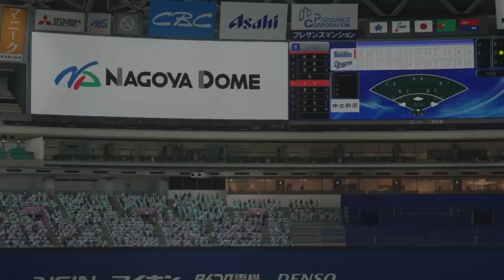中日ドラゴンズ 新外国人 マイケル・フェリス再現【プロスピ2020】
Googleドライブ(選手配布)

Googleドライブ(新応援歌配布)

こちらからフォーム変更の再生リストに飛べます。

似てるフォームに変更　投手編

鳥谷敬ヒーロー物語

OB、現役選手作成リスト

有終の美2020ver